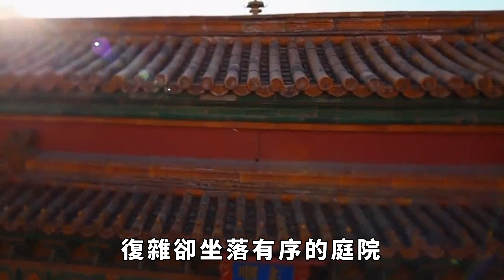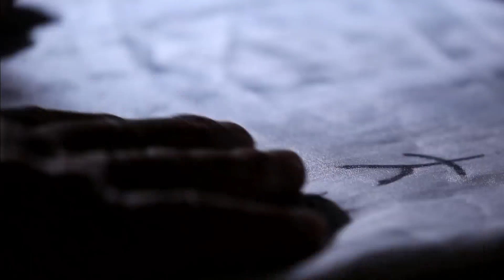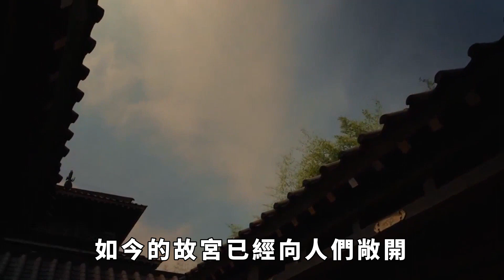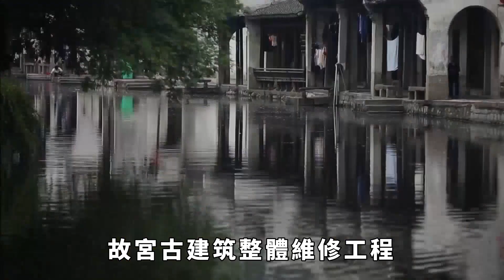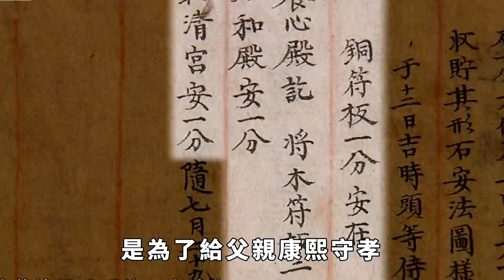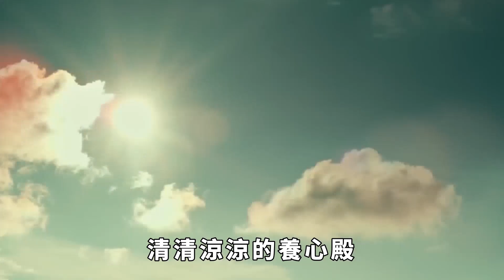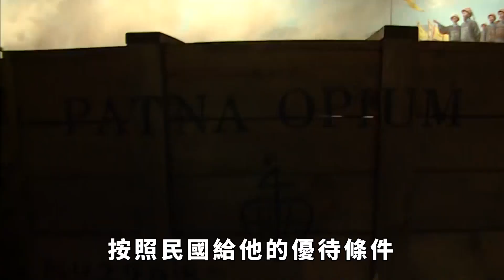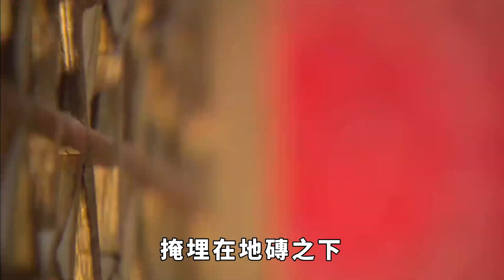故宮養心殿為何常年陰冷潮濕？直到專家挖開地板，才發現其中秘密【縱觀史書】歷史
故宮養心殿為何常年陰冷潮濕？直到專家挖開地板，才發現其中秘密【縱觀史書】
談起冬天最後的雪景，你想到的是什麼地方？是瑪律泰若曦的紅衣，還是甄嬛的“逆風如解意”。這便是中國北京紫禁城，在高牆紅瓦下的襯托下，這裡的雪景格外奪目。故宮開放後每天都有上萬的遊客一睹芳容。故宮的神秘在於它錯綜複雜卻坐落有序的庭院，在於它背後的皇帝後宮情史，更有爭權奪位的腥風血雨。
故宮因為歷史悠久、故事性豐富，總給人一種陰森的感覺。處於高牆內院中，仰望天空好像都覺得天空渺小。故宮中最陰冷潮濕的養心殿，更是藏有許多秘密。大家好，這裡是縱觀史書，帶大家瞭解不一樣的歷史。歷史 故宮 養心殿 考古 請注意，本影片是專注於講解社會新聞和奇聞異事，完全符合YouTube社群準則。